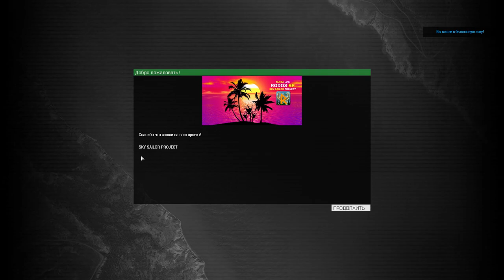Arma3./ RodosRP / ,R-Zone Game TV, ОБЗОР